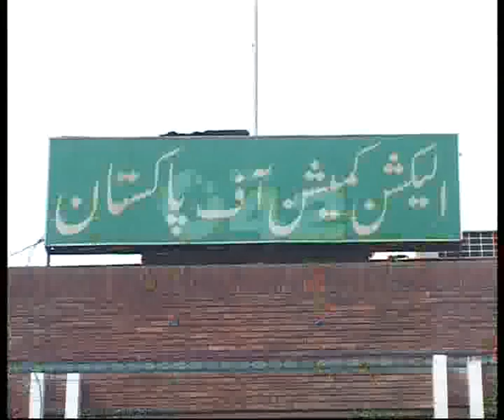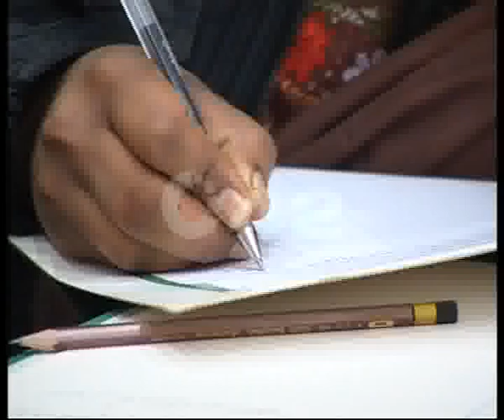Shemales Election & ID Cards Issue Meeting Pkg By Shahid Sipra City42